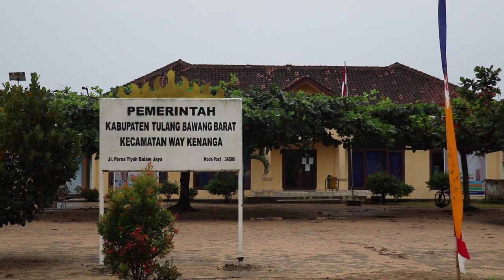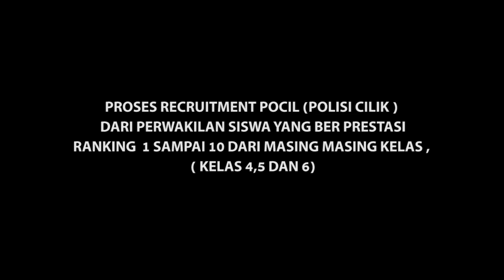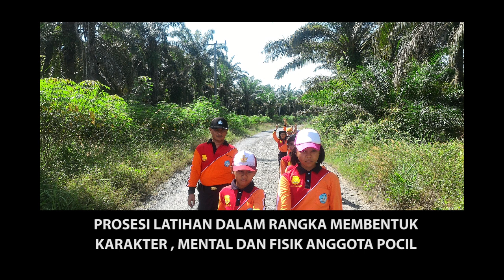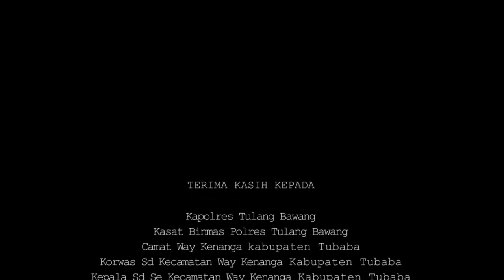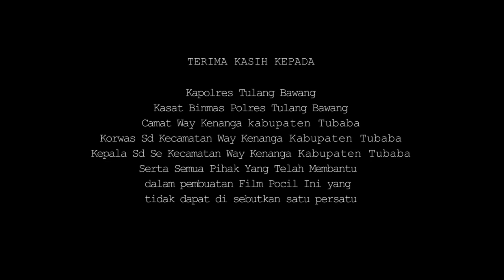Pocil (Short Movie)